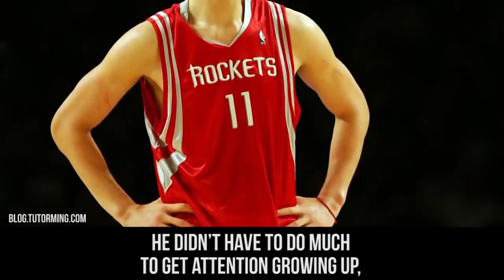The LARGEST HUMANS To Ever Live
largest humans ever,
largest humans to ever live,
largest humans in the world,
largest humans on earth,
largest humans that ever lived,
the largest humans,
world's largest human,
largest humans in history,
largest humans by race,
largest humans by country,
largest humans of all time,
largest humans alive,
largest humans organ,
largest humans ever
largest ancient humans
humans largest artery crossword
humans largest artery crossword clue
largest primate after humans
who is the biggest human alive
what's a humans largest organ
what is a humans largest bone
what is a humans largest muscle
who is the greatest human to ever live
humans largest bone
largest massacre of humans by animals
what is the human's body largest organ
largest cell in human body
largest vein in human body
largest thing built by humans
largest number humans can comprehend
largest planet humans could live on
largest internal organ in humans crossword clue
what is the biggest number a human can comprehend
highest number humans can comprehend
largest humans ever lived
largest early humans
largest gathering of humans ever
largest heart humans have ever preserved
biggest humans ever
largest reservoir for humans
what is the largest reservoir on earth
what is the largest reservoir in the world
what is the largest reservoir
what is the biggest reservoir in the world
in humans largest gene is present on which chromosome
which chromosome has most genes
humans have largest genome
how long can a heart be preserved
what animal has the biggest heart
what animal has the largest heart
humans largest organ
largest in humans
largest gathering of humans in history
largest virus infecting humans
largest cell in humans
largest gene in humans is
largest known gene in humans located on which chromosome
humans largest muscle
what is the biggest human muscle
what is the largest muscle in a human body
largest nematode humans
largest number humans
largest killer of humans in history
largest migration of humans in history
largest gathering of humans on the planet
humans largest poop
human largest part
humans largest parasite
what planet could humans live on
what planet humans can live on
which is the largest human race in the world
largest thing humans
largest number that humans
largest animals compared to humans
largest person to ever live
largest humans in world
biggest humans on earth
biggest humans in the world
largest internal organ in humans 5 letters
what is the largest human internal organ